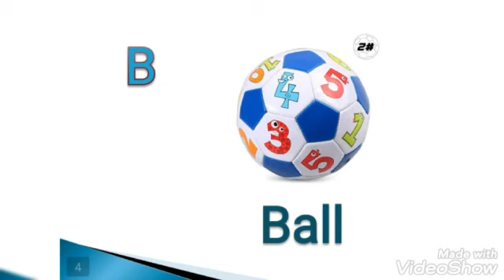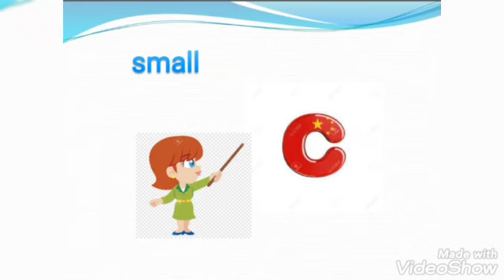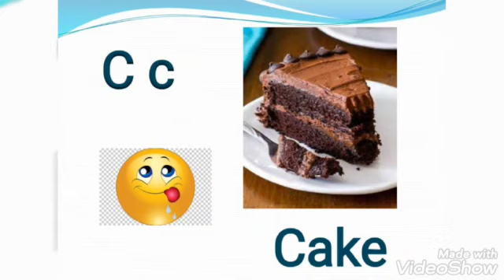و أخيرآ فيديو حرف ال C c المتعب اتسجل 💪انا ربنا نصرنى 👏😂 ما تيجوا نشوف😍😍